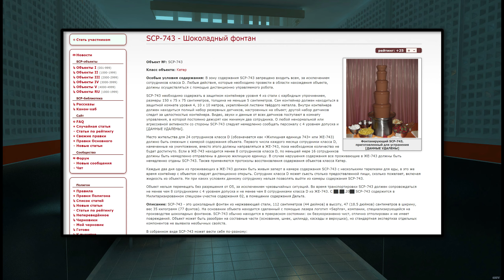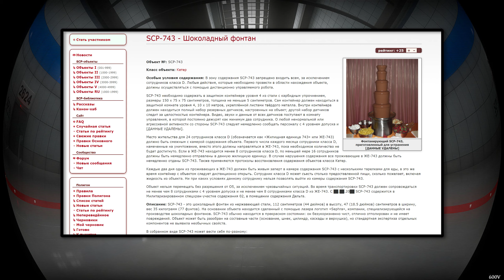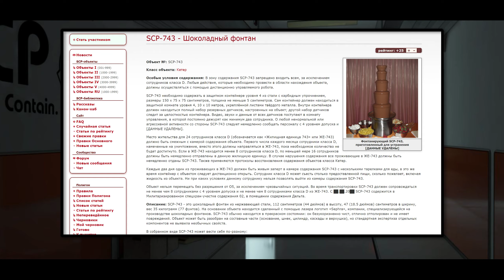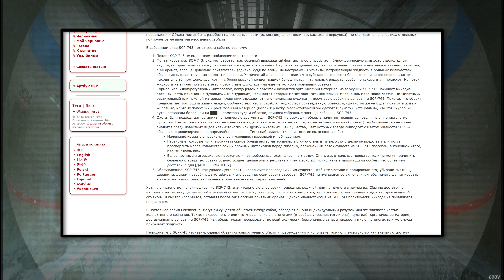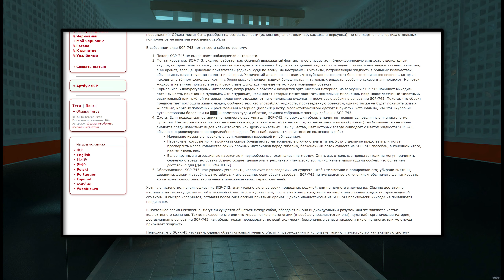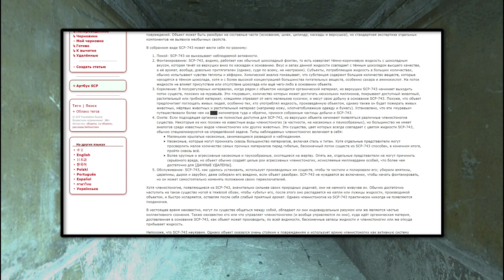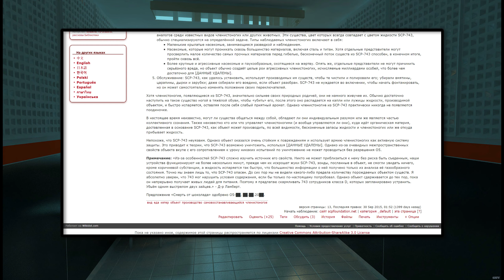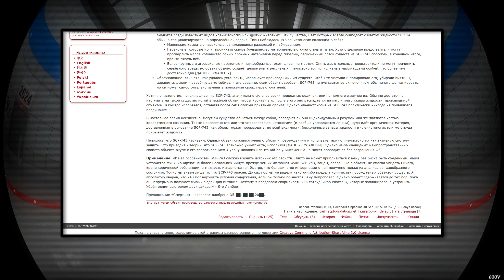SCP-743 - Шоколадный фонтан 【СТАРАЯ ОЗВУЧКА】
SCP-743 - это шоколадный фонтан из нержавеющей стали, 112 сантиметров (44 дюймов) в высоту, 47 (18.5 дюймов) сантиметров в ширину, вес 35 килограмм (77 фунтов). На основании объекта находится сделанный с помощью лазера логотип «Sephra», компании, специализирующейся на производстве шоколадных фонтанов. SCP-743 обычно находится в прекрасном состоянии: он безукоризненно чист, отлично отполирован и не имеет повреждений. Объект может быть разобран на составные части (основание, шнек, цилиндр, каскады и верхушка), но стандартная экспертиза отдельных компонентов не выявила необычных свойств.

В собранном виде SCP-743 может вести себя по-разному:

    Покой: SCP-743 не выказывает наблюдаемой активности.
    Фонтанирование: SCP-743, видимо, работает как обычный шоколадный фонтан, то есть извергает тёмно-коричневую жидкость с шоколадным вкусом, которая течёт из верхушки вниз по каскадам к основанию. Вкус и запах данной жидкости совпадает с тёмным шоколадом высшего качества, а её аромат, вообще, довольно притягателен (однако, судя по всему, не неотразим). Субъекты, потребляющие жидкость в больших количествах, обычно испытывают чувство теплоты и эйфории. Химический анализ показывает, что субстанция содержит большое количество веществ, которые находятся в тёмном шоколаде, хотя и с более высокой концентрацией большинства питательных веществ, особенно сахара и аминокислот. На поток жидкости не влияет присутствие или отсутствие шоколада или ещё чего-либо в основании объекта.
    Кормление: В полурегулярных интервалах, когда рядом с объектом находится органический материал, из верхушки SCP-743 начинает выходить поток существ, похожих на муравьёв. Эти «муравьи», количество которых может достигать нескольких миллионов, покрывают доступный животный, растительный или грибной материал; клешнями отрезают от него маленькие кусочки; и несут свою добычу в основание SCP-743. Похоже, что объект предпочитает поглощать живых людей, особенно тех, кто употреблял жидкость, произведённую объектом, однако также он будет пожирать живых животных, мёртвых животных и растительный материал (например кожу, хлопчатобумажную одежду и бумагу). Установлено, что эти «муравьи» путешествовали более чем на ███ километров туда и обратно, принося собранные частицы добычи к SCP-743.
    Охота: Если подходящая органика не полностью доступна для SCP-743, из верхушки объекта начинают появляться различные членистоногие существа. Некоторые из них похожи на известные виды членистоногих (в частности, на насекомых и паукообразных), но большинство не имеет аналогов среди известных видов членистоногих или других животных. Эти существа, цвет которых всегда совпадает с цветом жидкости SCP-743, обычно специализируются на определённой задаче. Типы наблюдаемых членистоногих включают в себя:
        Маленькие крылатые насекомые, занимающиеся разведкой и наблюдением.